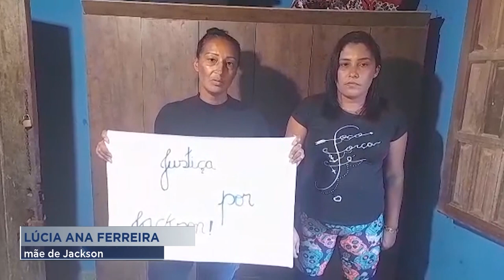Caraí: Família Questiona a Morte de Motociclista durante uma Suposta Fuga.